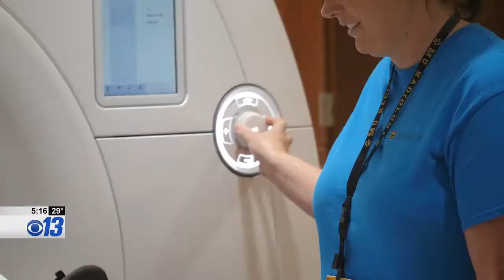HeartSpeed: Fast Cardiac MRIs with the Freedom to Breathe (Talissa Altes, MD)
November 22, 2018
Focus On Your Health
KRCG 13 Live at Sunrise